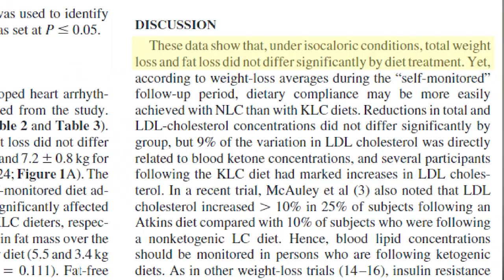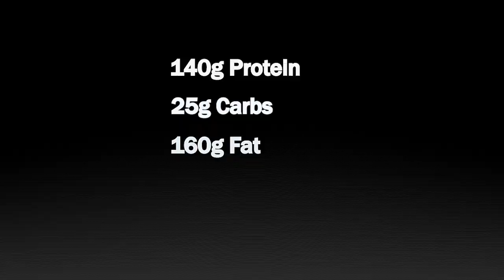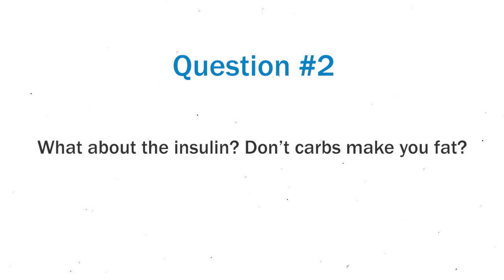Is Keto Magic? But What About The “Twinkie Diet”..???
Is keto magic? Nope, not unless you think simple math is magic. Just talk to my man who followed “The Twinkie Diet”, lost a ton of weight, and saw his health markers improve across the board.

FREE RESOURCES: THE FAT LOSS FORMULA

Now, no one is advocating a junk food diet weight loss plan, but at the end of the day, keto isn’t magic. You need a healthy calorie deficit for weight loss, and you need a calorie deficit for fat loss. Is it possible to follow a body recomposition diet at maintenance calories and burn fat? In theory, yes, but in practice, probably not.

If you have a calorie deficit, and not losing weight, then you most likely (like 99.5% of the time) aren’t in a caloric deficit. By definition, a calorie deficit, but no weight loss, can’t happen.

Under isocaloric conditions, with adequate protein, whether you eat carbs or fats as your fuel source, the fat loss results have been shown to be the same. Moving away from the typical American diet might be keto’s biggest contribution.

Video editing by Nicholas Caseletto - Reach out to him here!